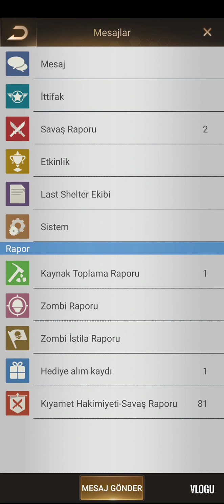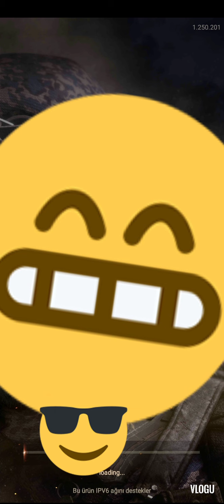LAST SHELTER TüRKÇE ANLATIM. YENİ BAŞLAYANLAR İÇİN. ARAŞTIRMA VE ÇİFTLİK ÜSLERI YAĞMALAMAK